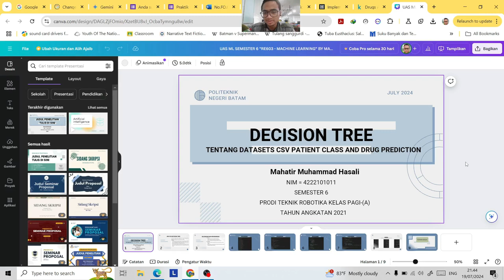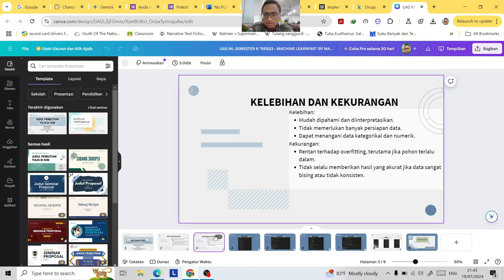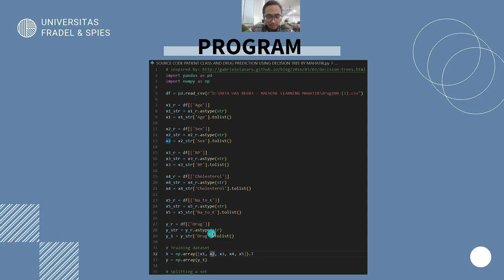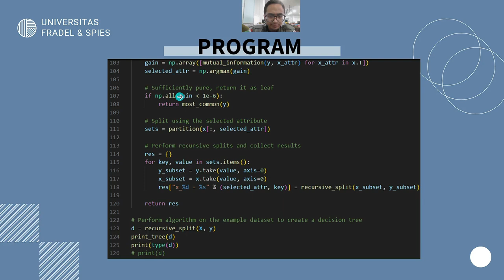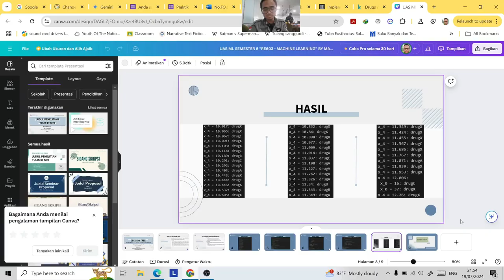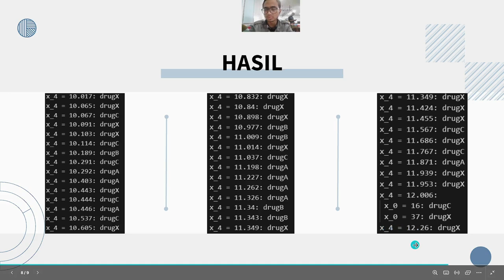UAS PRAKTEK MATKUL 'RE603 - MACHINE LEARNING' MENCARI DATASETS CSV DECISION TREE BY MAHATIR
UAS PRAKTEK MATKUL 'RE603 - MACHINE LEARNING' PENJELASAN MENCARI DATASETS CSV DECISION TREE TENTANG PATIENT CLASS AND DRUG PREDICTION BY MAHATIR MUHAMMAD HASALI